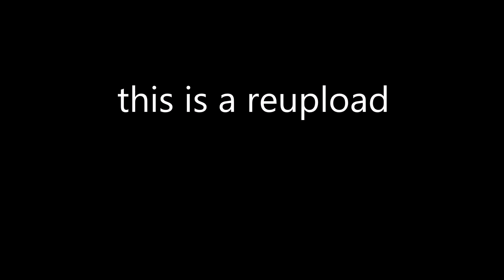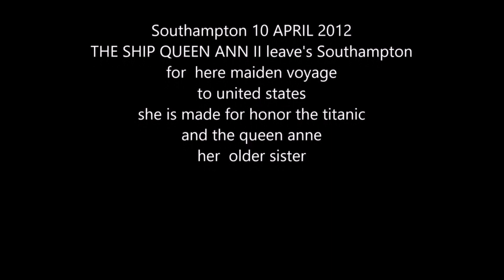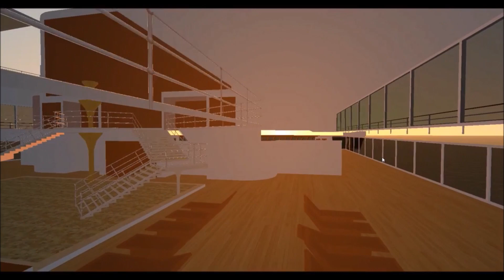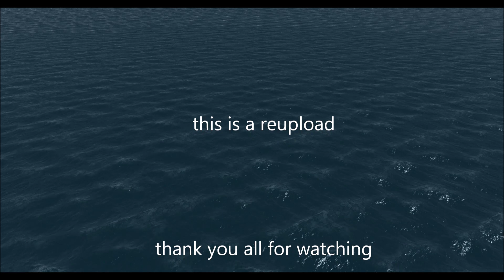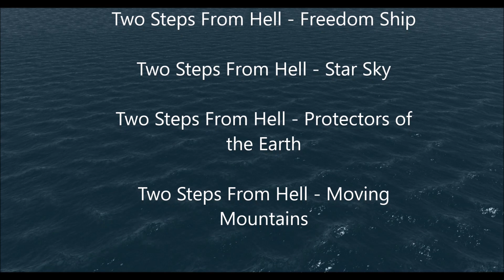VIRTUAL SAILOR : Queen Anne II REUPLOAD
Hi,
■I’m ShipTube.

■I make videos about ships.

●If you have any questions, ask them via email.